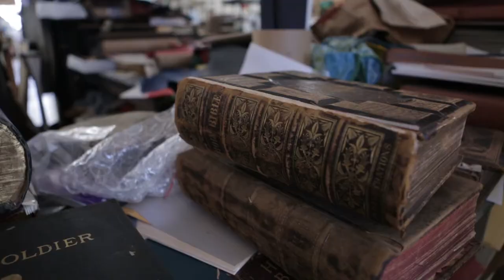Stained Glass Restoration, Beck & Orr Bookbinders Preview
On the next Broad & High, we look at stained glass restoration at Green Lawn Abbey Cemetery. Then a look at Beck & Orr bookbinders, who perform Bible restoration, in the Hilltop.

Watch Wednesday, April 1 at 7:30pm on WOSU TV.